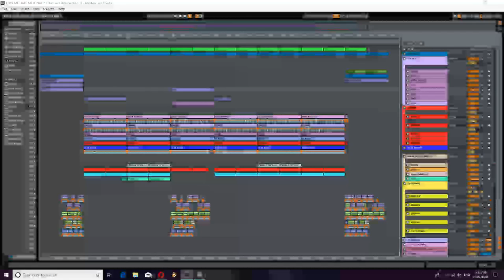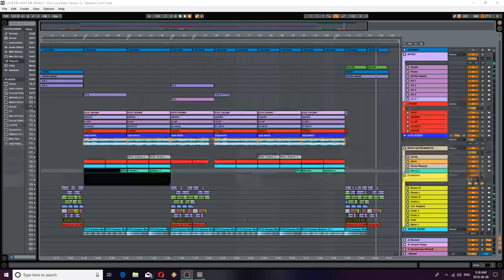LOVE ME HATE ME